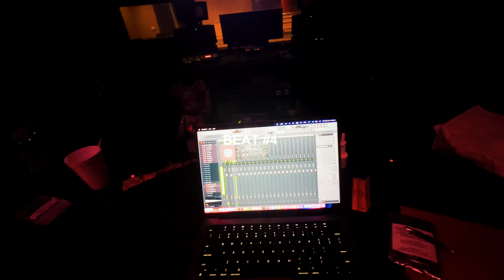Walked Out Of The Studio With 5 Generational Beats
beats / submission streams channel:  @Paryo
video shot and edited by paryo

TIME STAMPS:
0:00 Intro
0:10 pulling up + getting food
0:41 Beat #1
2:34 Beat #2
3:16 playing my edm + listening to new music
6:30 Beat #3
7:08 Beat #4
8:10 Beat #5
8:45 Outro